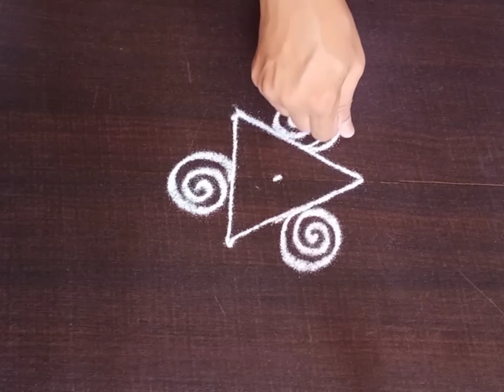दररोजसाठी सुंदर 2 रांगोळी | Simple 2 Rangoli Design Easy Kolam | Muggulu Kolam | Daily Rangoli